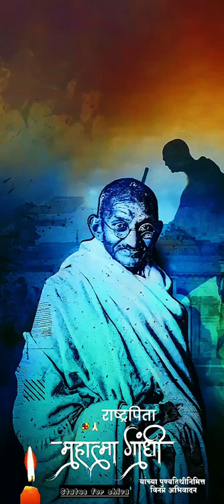Mahatma Gandhi punyatithi Best 4k status || yuddh ye Samman ka hai sar najhukna chahie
yuddh yah Samman ka hai sar Na jhukana chahie main rahun ya na rahun Bharat rahana chahie🇮🇳🇮🇳🇮🇳

Mahatma Gandhi punyatithi 4K full screen status

new trending status WhatsApp status love status country status Indian lover status
4K Mahakal Mahadev status Mahakal status bhole Baba status best status